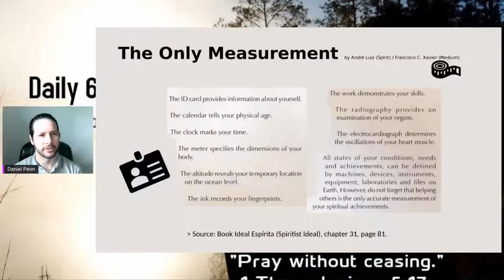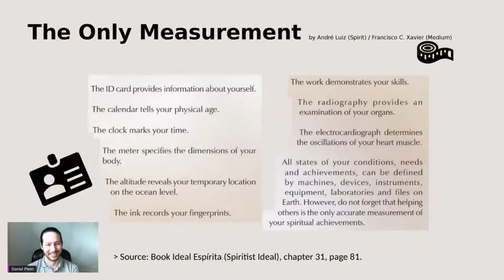Prayer for Peace - The Only Measurement, by André Luiz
Prayer for Peace - The Only Measurement, by André Luiz through Chico Xavier.
From the book Spiritist Ideal. Retrieved at the Spiritist Magazine, issue 21.